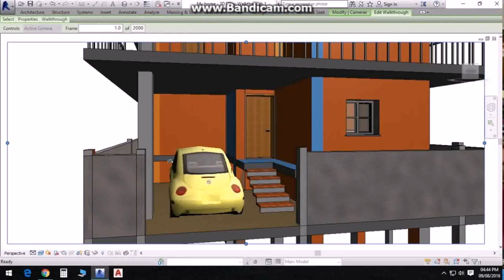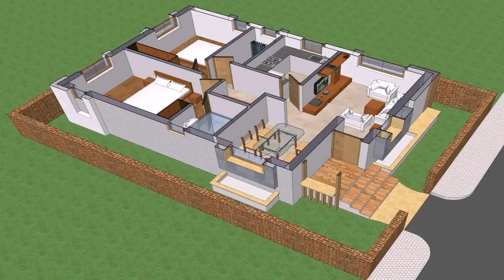House Plans In 600 Sq Ft - Gif Maker DaddyGif.com (see description)